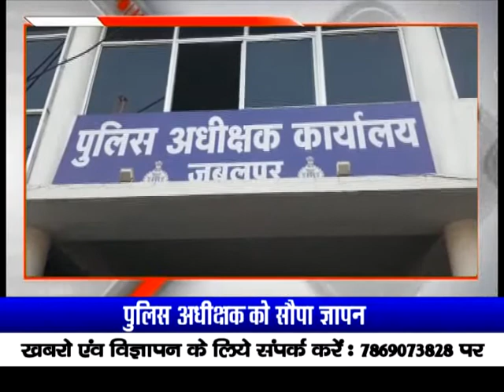पुलिस अधीक्षक को सौपा ज्ञापन